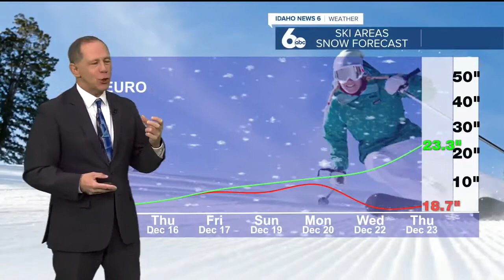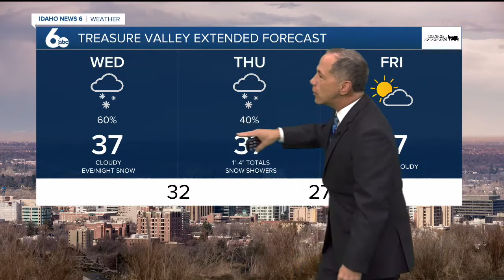Scott Dorval's Idaho News 6 Forecast - Tuesday 12/14/21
Winter Weather Advisory for the Treasure Valley